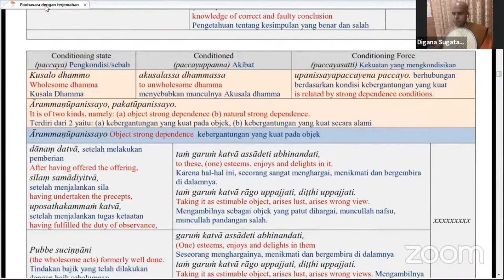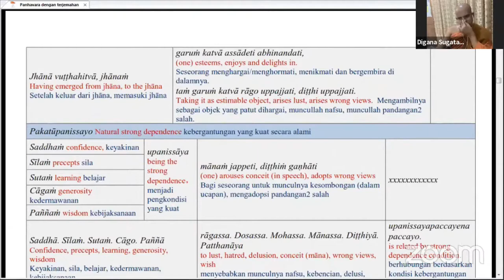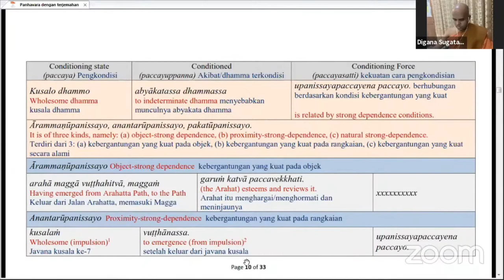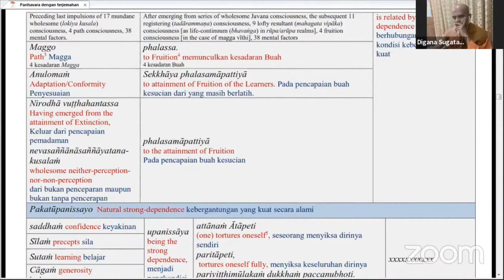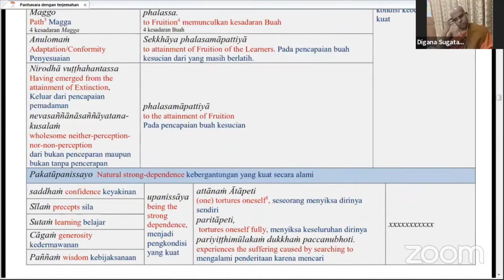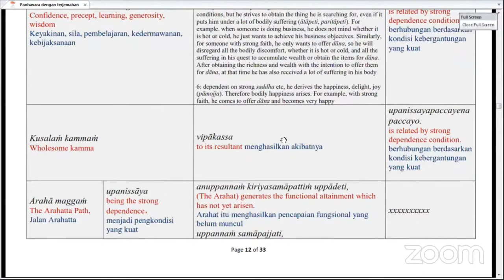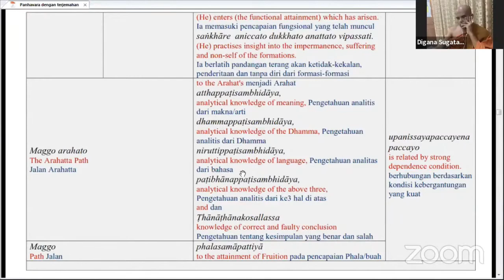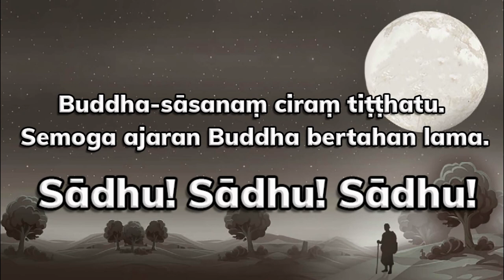Patthana Class Part 20 ( Upanissaya paccaya - Pañhāvāro II ) by Bhikkhu Sugatavaṃsa